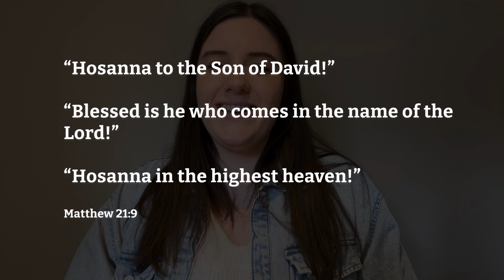Matthew 21:1-11 | Palm Sunday and the Triumphal Entry of Jesus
In this teaching, Abby has us consider Jesus' arrival into Jerusalem from a different angle.  As followers of Jesus, what can we learn from this incredible story?

Support:
Please help us by donating to support this ministry:

About:
They Devoted Themselves is a ministry of "simplechurches" - a network of house churches located in Canada. The brief teaching videos are being created to support house/simple/missional churches or small groups.